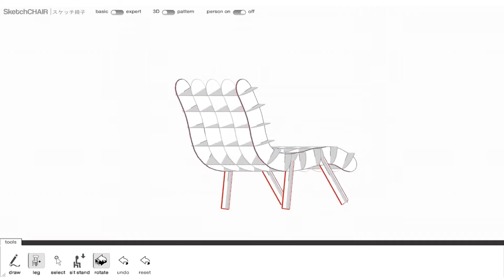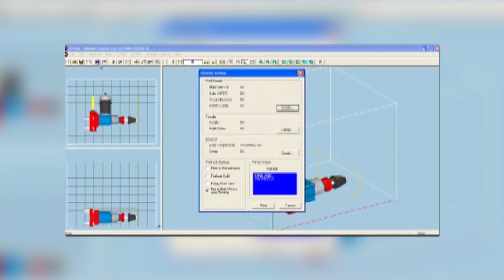Berthier Luyt - LE FABSHOP - Lauréat " Coup de Coeur" du concours 2012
Le FABSHOP - Représenté par Bertier LUYT, Lauréat 2012 du Prix "COUP DE CŒUR"  (10 000 €)
Ce projet rassemble sur une seule et même plate-forme, les équipements nécessaires à la conception et à la fabrication numérique de maquettes, de prototypes ou de produits finis.
Dirigeant de Batitrad Pro depuis 2008, consultant pour GOOGLE pour l'utilisation du logiciel de dessin en 3D SKETCHUP, et fort de son expérience professionnelle et de son réseau, Bertier Luyt propose l'acquisition et la modélisation 3D (et sa formation), pour du prototypage rapide ou de l'impression 3D.
La plateforme FABSHOP viendra compléter son arsenal de services avec un plateau de conception doté de machines-outils numériques au carrefour du design, de la construction, de l'art de la robotique et des réseaux.